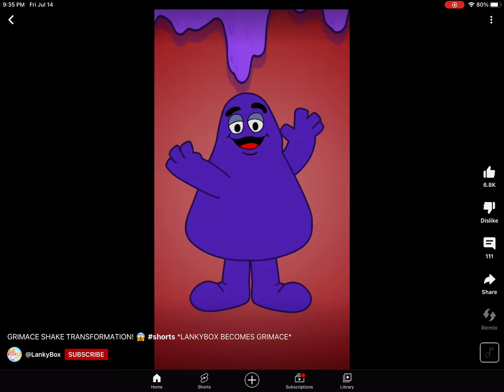July 14, 2023